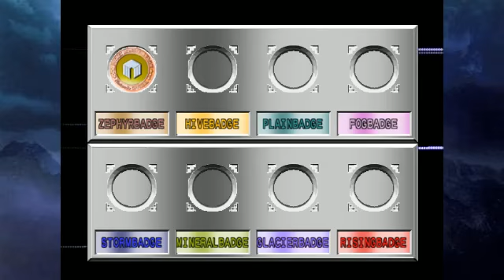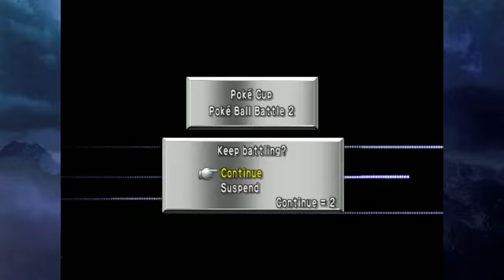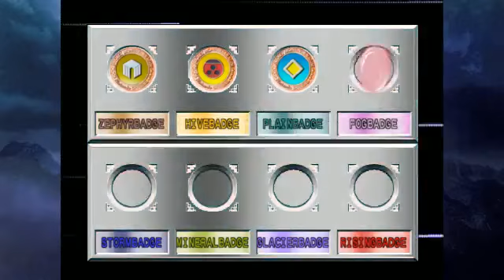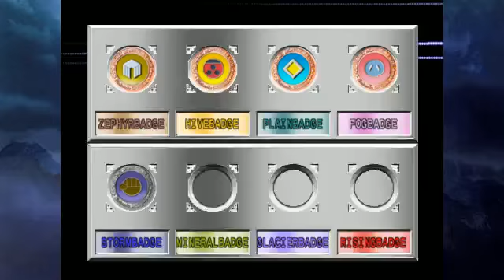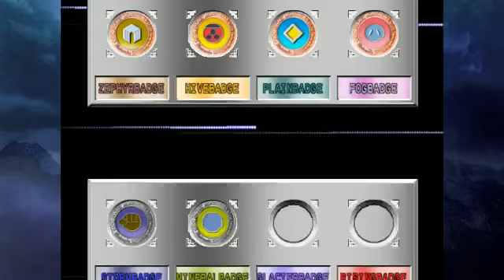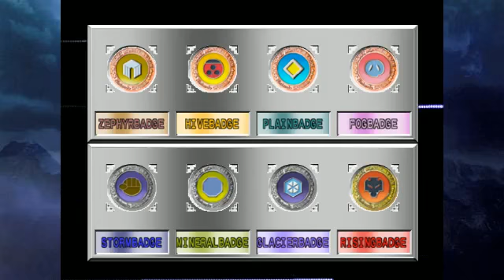Poké Cup Alternate Twitch Edition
Where I play with a slightly different team composed of some other Twitch users. Oh, and Kfnnapa is god-tier (sarcasm.